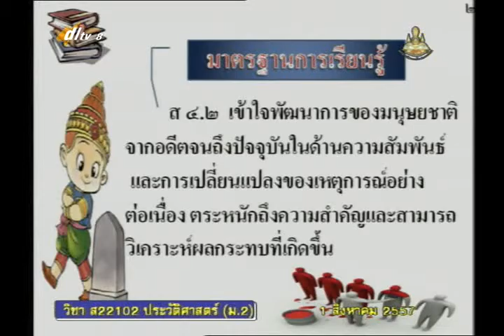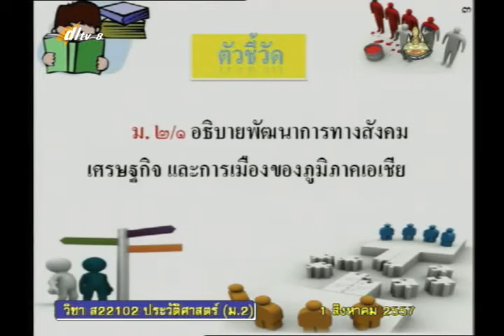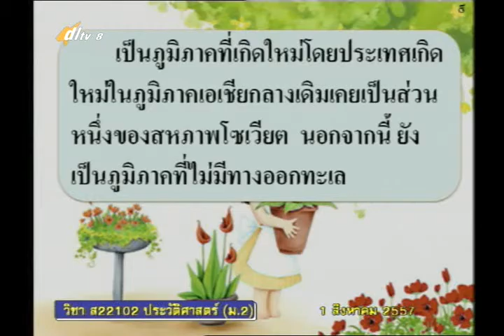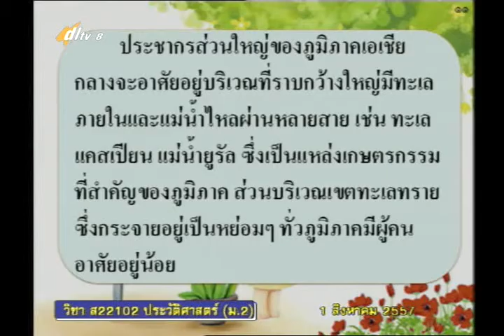041A+05 8010857+ป+พัฒนาการทางสังคมเศรษฐกิจ และการเมืองของภูมิภาคเอเชีย+socm2+dl57t1